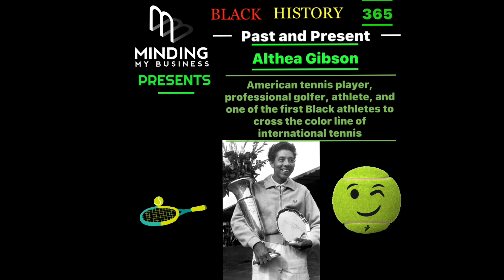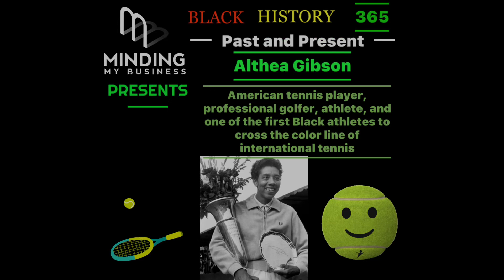Minding My Business BH365 presents: Althea Gibson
Althea Neale Gibson  subject
BornAugust 25, 1927
Clarendon County, South Carolina,
Died September 28, 2003(aged 76)
East Orange, New Jersey, U.S.
American tennis player, professional golfer, athlete, and one of the first Black athletes to cross the color line of international tennis.